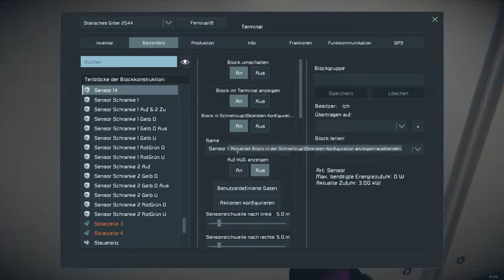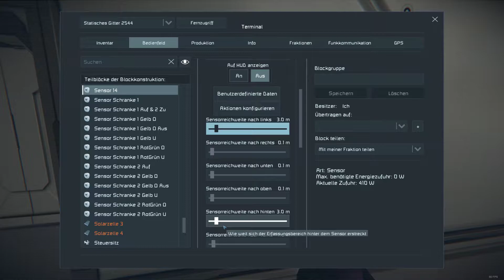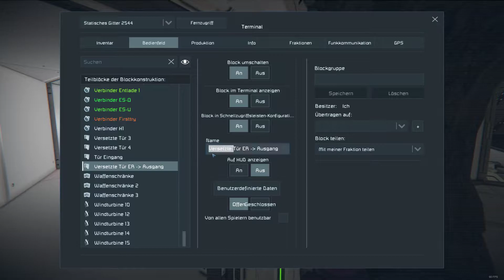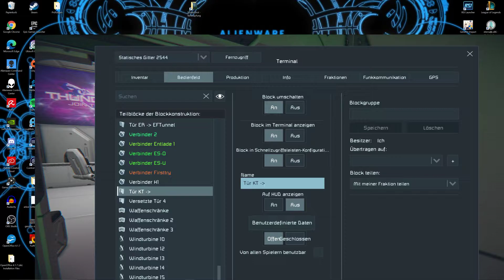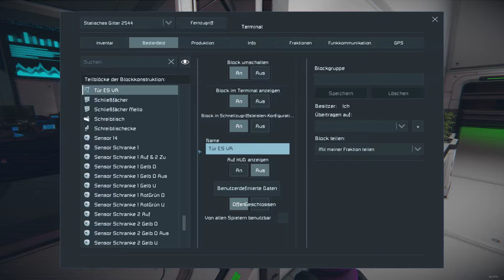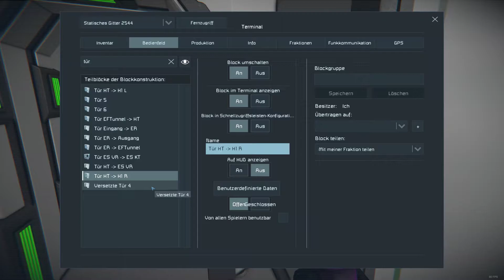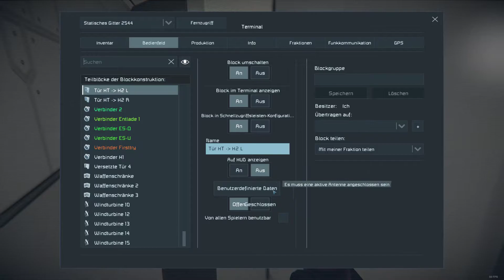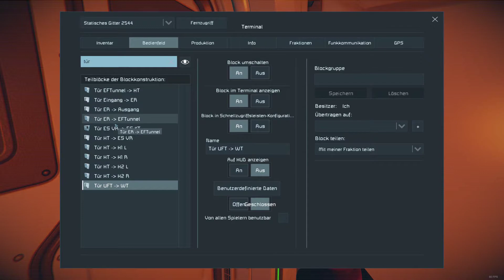Space Engineers #2-106 - Test der automatischen Türen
Space Engineers German/Deutsch LP by RandomMello